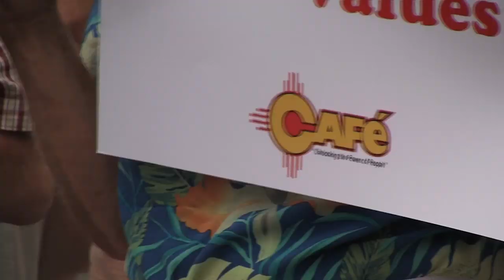Asking for Financial Relief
08.16.11 (LAS CRUCES) -- Many people who lost their jobs recently are having a difficult time paying their mortgage while putting food on the table.  Now, a local group wants to encourage banks to help give homeowners financial relief.

Rose Ann Vasquez is like most people across the country.

"I'm at risk at getting my mortgage foreclosed," she said.

A single mother of three, Vasquez recently earned a Master's Degree.

"It's a stressful time," she said.

Vazquez became unemployed in June and continues to look for work, but time is running out and she's scared of losing her house she's lived in for 12 years.

"I'm a native and I would like to stay here, but as it appears I may have to go out of state," she said.

According to CAFÉ, Comunidades En Accion Y De Fe, since 2007, foreclosures in New Mexico have doubled and median home values in Las Cruces have dropped by nearly $80,000.

"We have families that have saved up all of their savings to buy a home, to buy the American Dream and yet it's being stripped from under them," said Sarah Nolan, executive director of CAFÉ.

The group is working to get financial institutions like Bank of America to modify loans or reduce the principal amount that homeowners owe to reflect the current market.

"We want them to stay in their homes.  We want families to stay in their homes and right now there's no one holding Bank of America accountable," said Nolan.

Officials with the Amador Bank of America Branch in Las Cruces say they are not authorized to speak to the group or to us about the issue at hand, but are sending a letter written by CAFÉ that describes the group's concerns to the president and CEO of Bank of America.